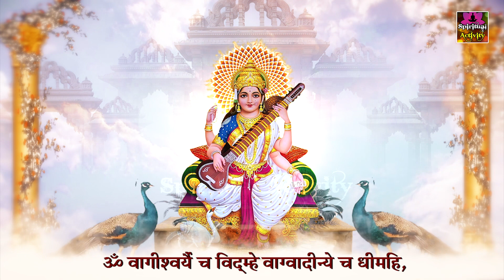सरस्वती गायत्री मंत्र - Saraswati Gayatri Mantra - Anup Jalota - ॐ वागदैव्यै च विद्महे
इस मंत्र की 5 माला का जाप करने से साक्षात मां सरस्वती प्रसन्न हो जाती हैं तथा साधक को ज्ञान-विद्या का लाभ प्राप्त होना शुरू हो जाता है। विद्यार्थियों को ध्यान करने के लिए त्राटक अवश्य करना चाहिए। 10 मिनट रोज त्राटक करने से स्मरण शक्ति बढ़ती है। एक बार अध्ययन करने से यह मंत्र कंठस्थ हो जाता है।

► Album - Saraswati Gayatri Mantra
► Song - Saraswati Gayatri Mantra
► Singer - Anup Jalota
► Lyrics - Traditional
477-DVT_VNM/1926-TDVT-665